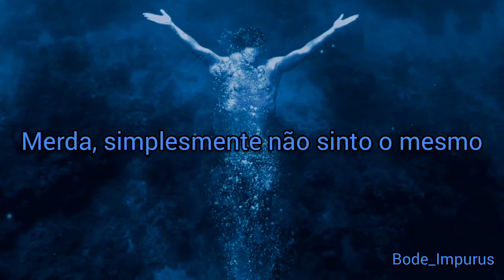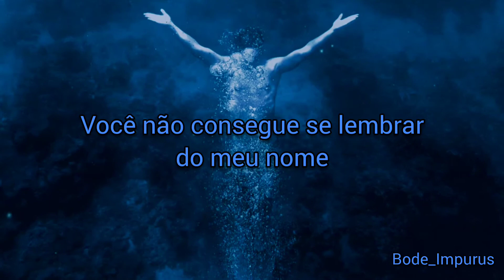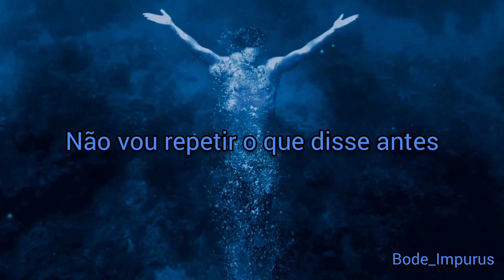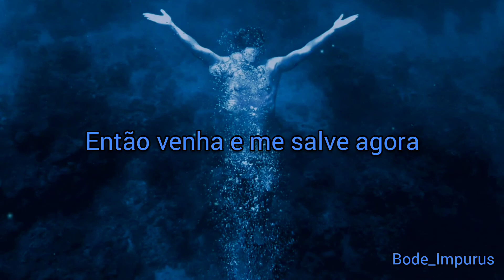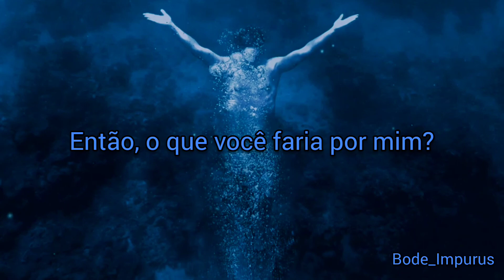Sleep Token - Descending (Legendado PT-BR)